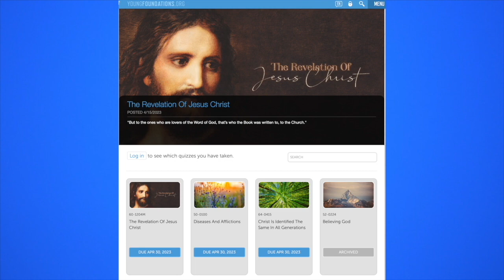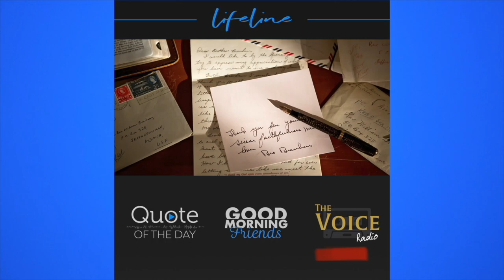CNT CHN 17 04 2023 伯南漢會堂和約瑟弟兄的特別公告Special Announcement From The Branham Tabernacle & Brother Joseph